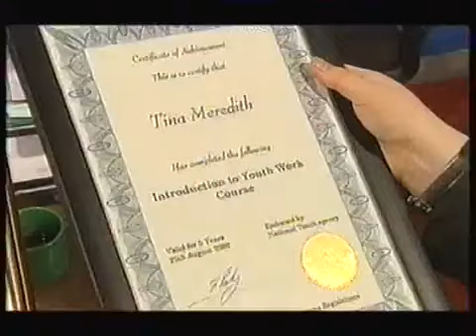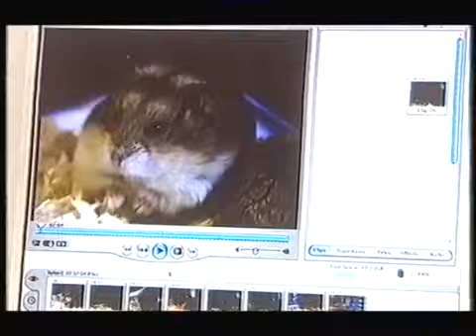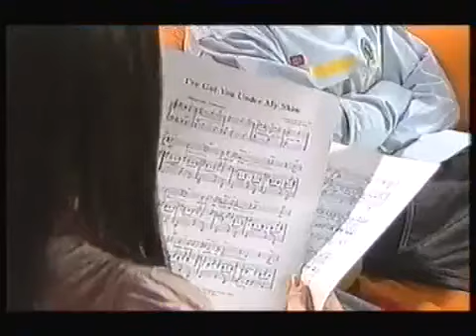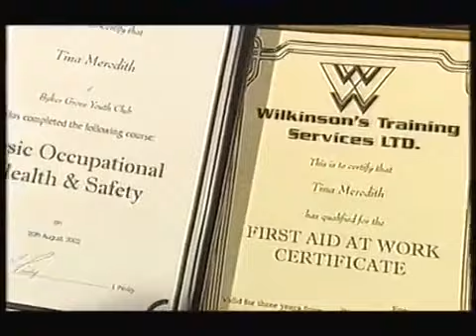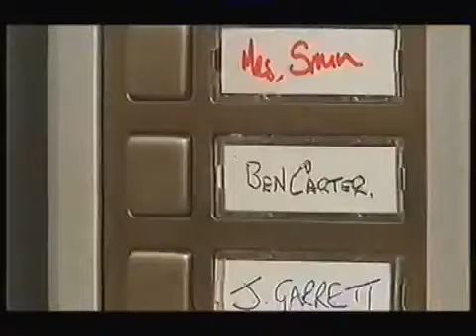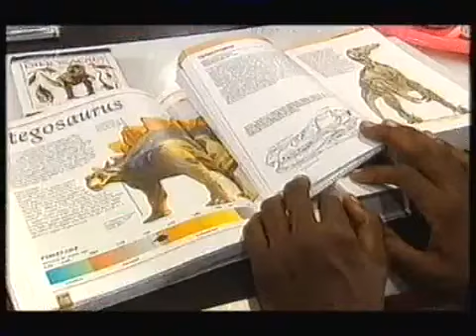Byker Grove Series 14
Aired in 2002, Complete, decent series.